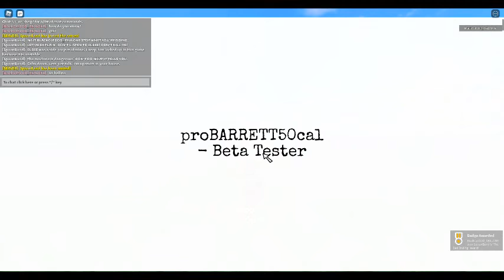idk probably a scary roblox game i played part1 bad ending